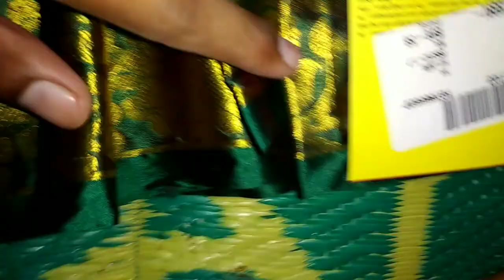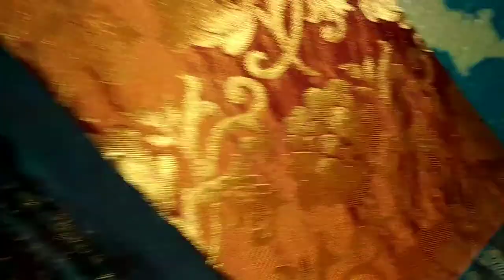Pattu Sarees collection || Pattu Cheeralu in Telugu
మరిన్ని వివరాల కోసం మా వెబ్ సైట్ ని సందర్శించండి Pattu Sarees collection || Pattu Cheeralu in Telugu || Pattu Cheeralu

Background music;
1) Milos (YouTube audio labrary)